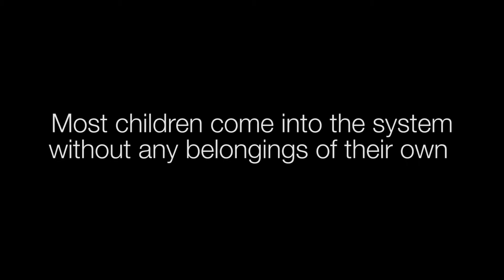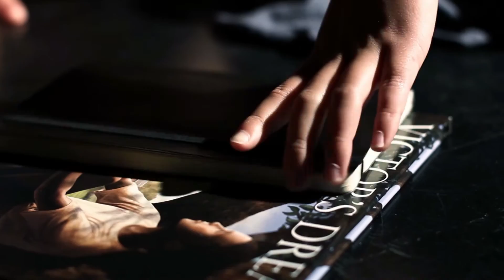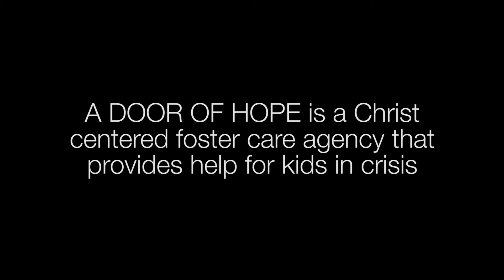Orphans Living Through Crisis